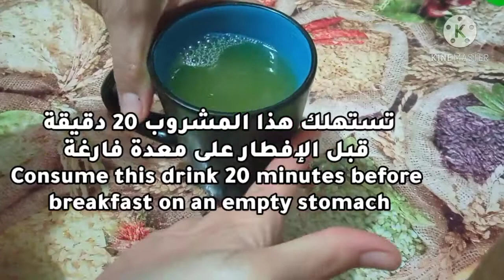Lose Belly Fat In Just 10 Days With This Lemon Filled Diet - Lose Weight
Lose Belly Fat In Just 10 Days With This Lemon Filled Diet - Lose Weight And Have A Flat Stomach Fast